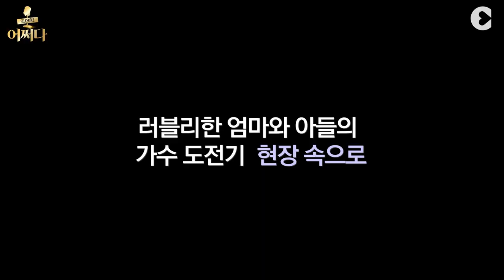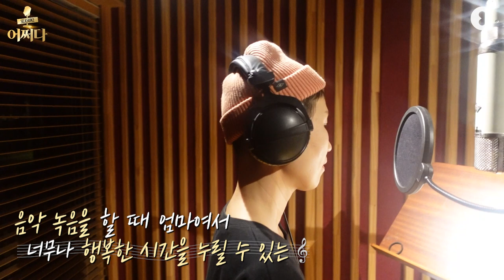하고싶은거 다하고 사는 엄마와 아들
어쩌다프로젝트 시즌2 두번째 음원의 주인공~
하고싶은거 다하고 싶은 엄마와 레퍼가 꿈인 아들~~

아플때 힘이 되는 가족이 있기에 항상 감사하는 마음으로 살아가고 있는
우리시대 어머니의 모습이 아닐까요?

4월 18일 발매되는 '라온아! 사랑해~'